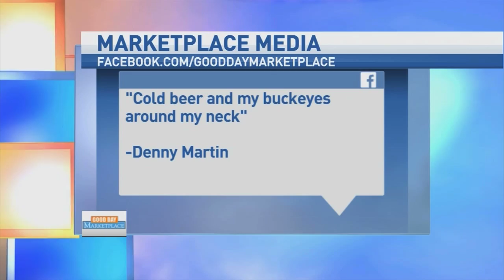GDM Media 011214